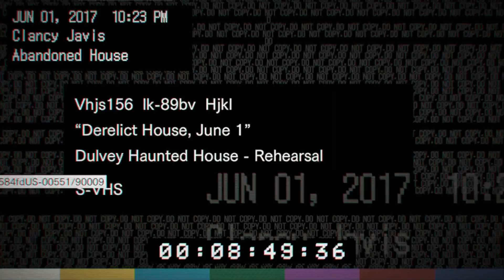Resident Evil 7 : Part 1 Very Intense Game 💀